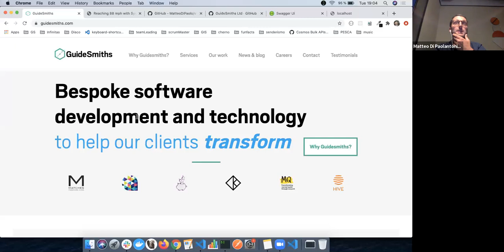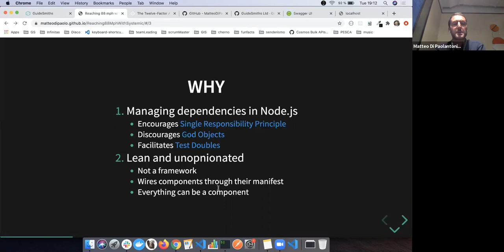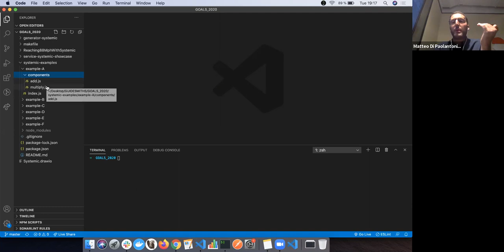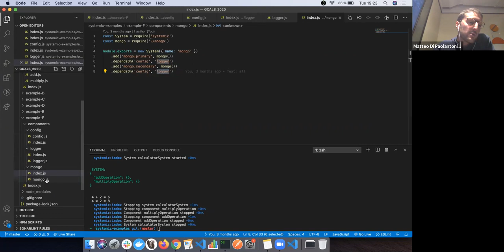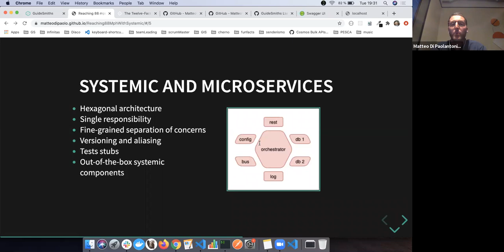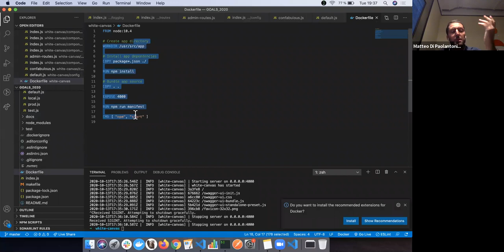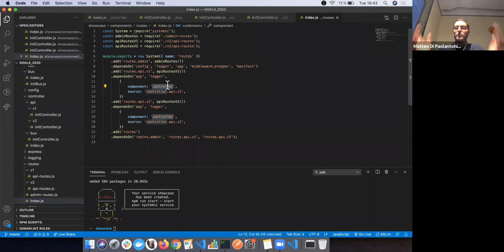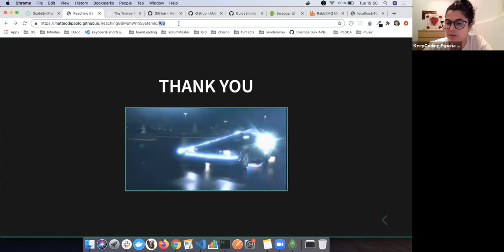Systemic: nueva librería de inyección de dependencias para node.js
Nuestros amigos y ponentes en este webinar, el equipo de Guidesmiths, trabajan principalmente con NodeJS y arquitecturas de microservicios.

Debido al alto número de proyectos que manejan y de desarrolladores que componen este equipo, es muy importante que tengan patrones comunes a la hora de escribir y estructurar el código, con el fin de mantener y mejorar los microservicios de manera constante, evitando que cada uno tenga implementaciones.

La herramienta que les ha permitido  mantener alineados los desarrollos se llama Systemic y en pocas palabras es un 'minimal dependency injection library for node.js' desarrollada por GuideSmiths que en este webinar presentarán en sociedad.

En este Webinar nos acompaña:
Matteo Di Paolantonio, Team Lead Software Engineer en GuideSmiths.

¿Todavía no conoces GuideSmiths?
GuideSmiths is a software consultancy expert in Node.js, microservices, greenfield development, devops, digital transformations and legacy migrations.

No te quedes sin verlo,  Y comentanos qué te parece!